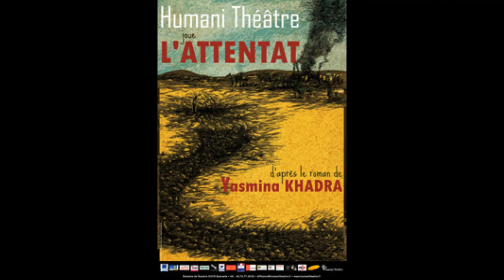12- La course